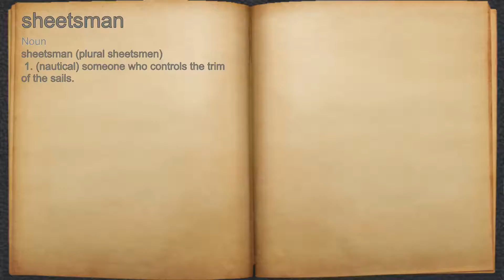What does sheetsman mean?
A spoken definition of sheetsman.

Intro Sound:
Typewriter - Tamskp